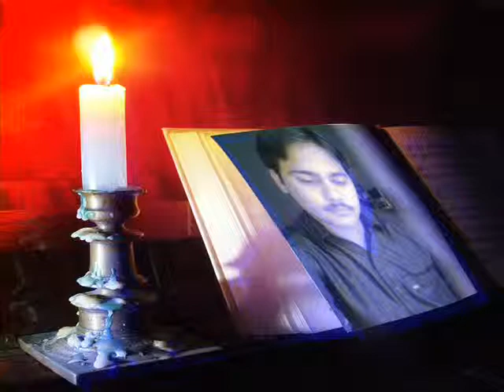Sindh Agriculture University, Tandojam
s a u colony tandojam
Sindh